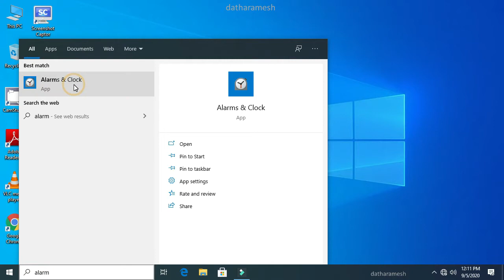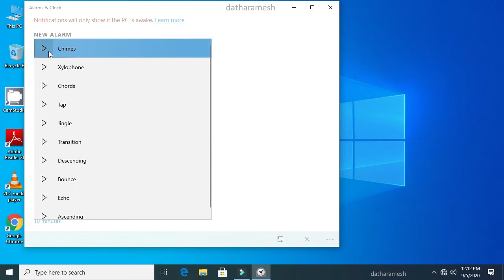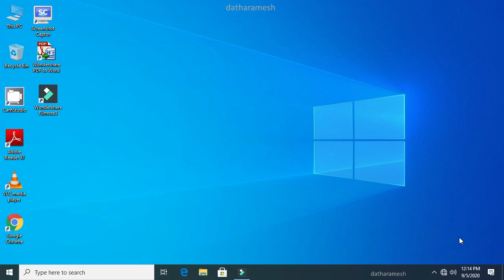How to Set Alarm In Windows 10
In This Video I Will Show You How to Set Alarm In Windows 10